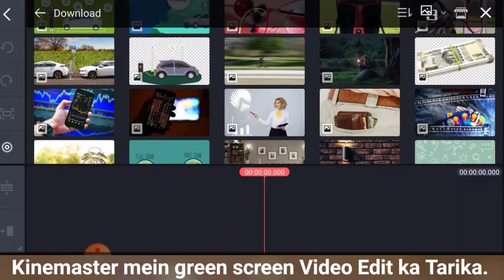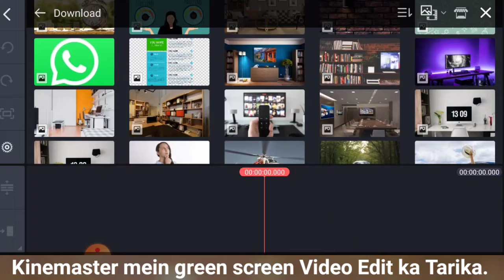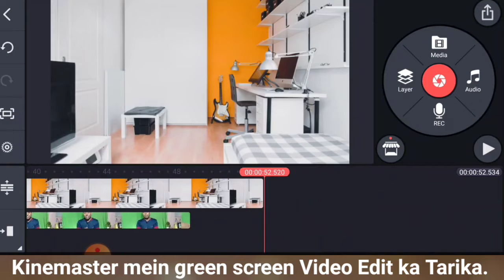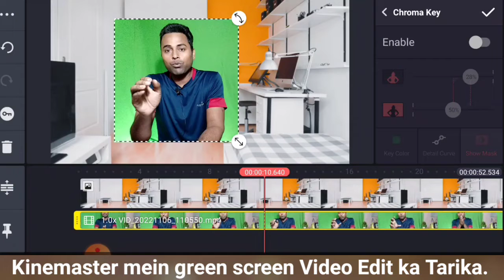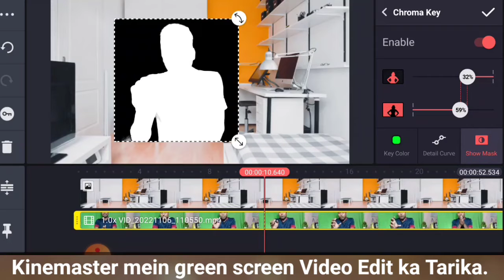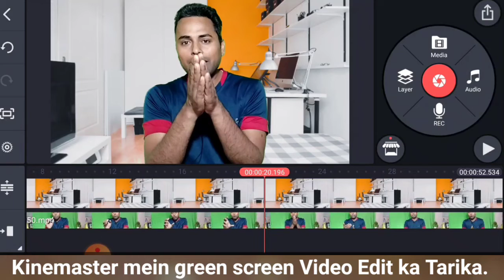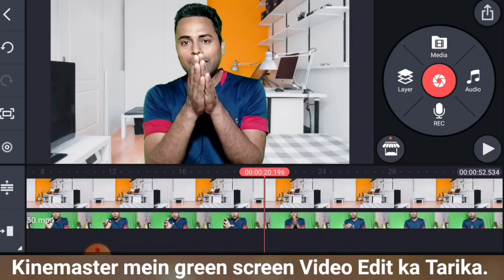क्रोमा की ग्रीन स्क्रीन वीडियो को एडिट करने का तरीका How to Edit Green Screen Video in Kinemaster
क्रोमा की ग्रीन स्क्रीन वीडियो को एडिट करने का तरीका How to Edit Green Screen Video in Kinemaster. how to Edit Green Screen Video live video tutorial in hindi. Chroma key video editing & tips in hindi.